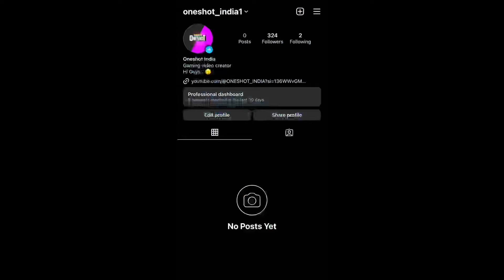TOP - 3 { M1887 } HEADSHOT TIPS & TRICKS 🔥 FREE FIRE MAX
2nd Channel :- ( Handcam )

From :-  India 🇮🇳

🎯 Phone player 📱

🎯 Editing app

                           :- PixelLab , PS CC